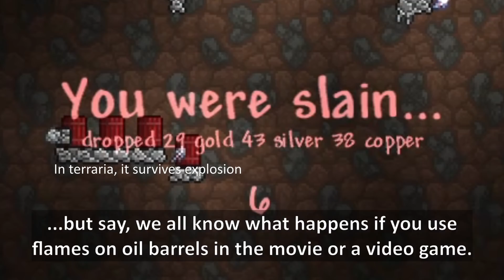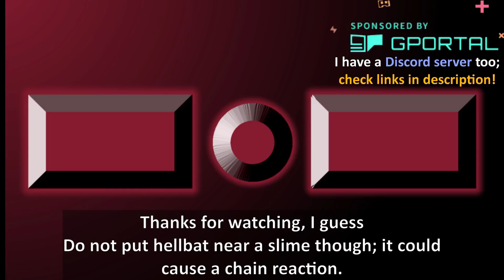Terraria enemy with special weakness ─ How many are there?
Stake launcher is a weapon in Terraria ─ It launches stake at high velocity... and no, it's not used to fling a steak. both are different thing, as you imagine. But, shooting stakes at vampire will instantly make vampire to perish ─ if it doesn't do a heavy blow on them. With that being said, there are more than 500 creatures in the game, with weapons number that I couldn't track. So, there should be at least one more pair of those special relationship, right?

the answer to that title: one. vampire + stake and that's it. just go take a steak dinner.
used music:
-Terraria eclipse
-Hedge your bets
-Rythm Changes
-Terraria slime rain
-[outro]